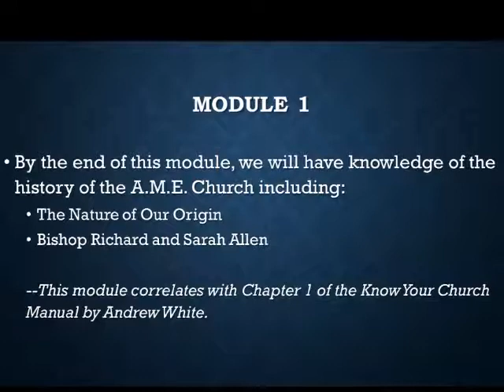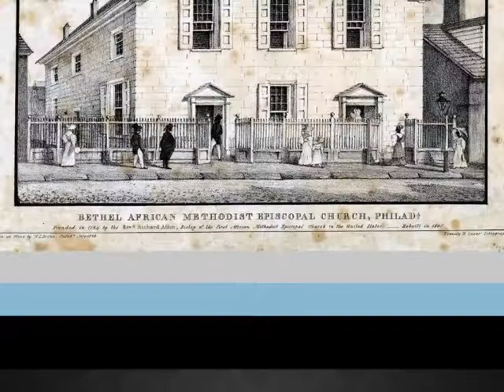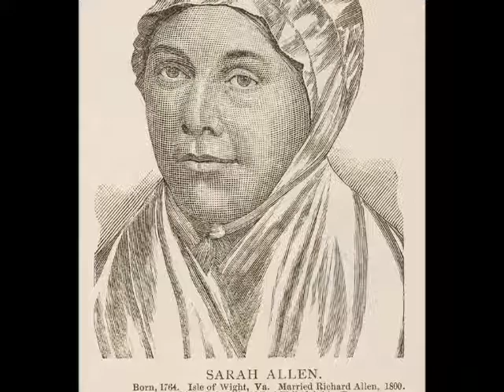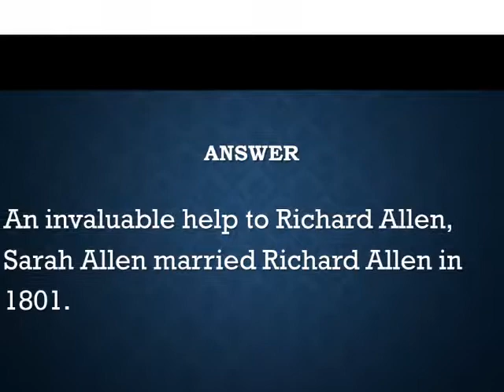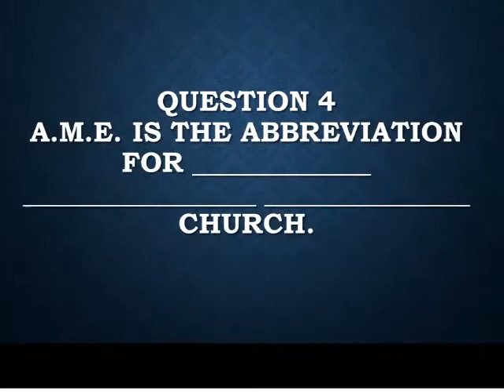Know Your Church Module 1 UBNOLA Christian Ed